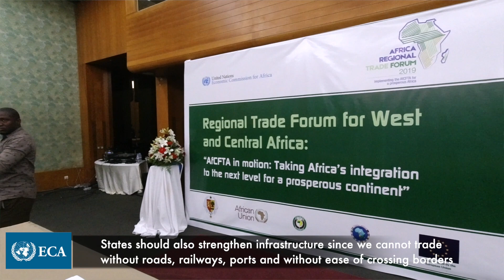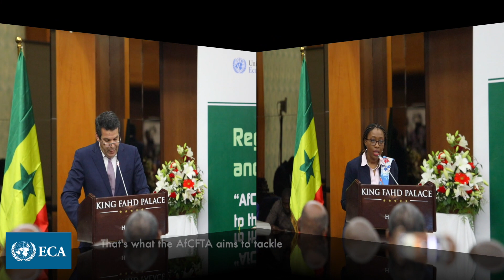Higihlights of the AfCFTAforumDakar (opening ceremony)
Summary of the official opening of the National Consultative Forum on the African Continental Free Trade Area (AfCFTA) in Dakar, Senegal